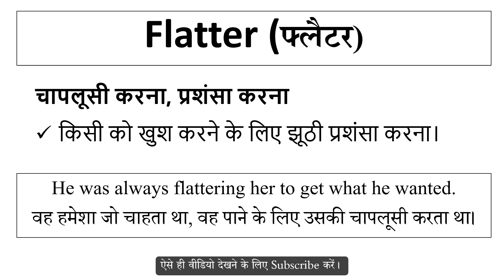Flatter meaning in Hindi | Explained Flatter With Using Sentence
Flatter का हिंदी में अर्थ,
Meaning of Flatter in hindi,
Flatter word kya hai,
Flatter word ka hindi me matlab,
Flatter word ka sentence me use,
Flatter word ke bare me janiya,
Flatter vocabulary meaning,
Flatter word pronunciation,